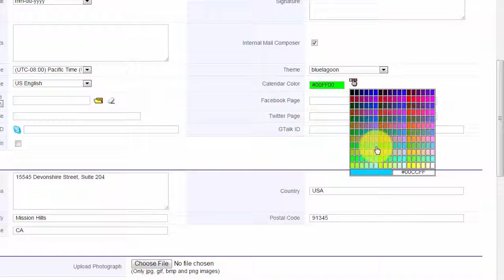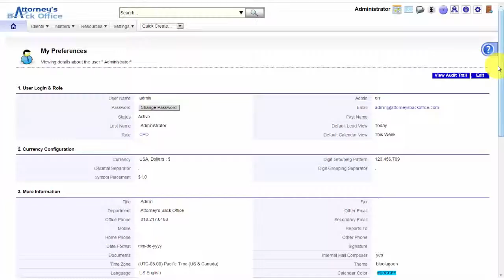Attorney’s Back Office™ – how to change the Calendar Color Setting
Video Tutorial on how to change the Calendar Color Setting